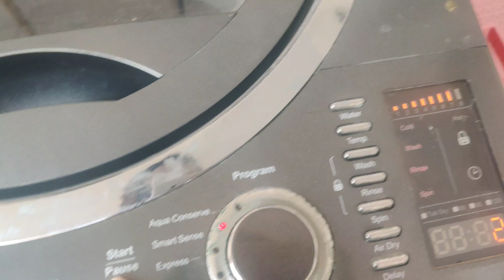Visit to Entertainland ll Dinner at Flavors of India